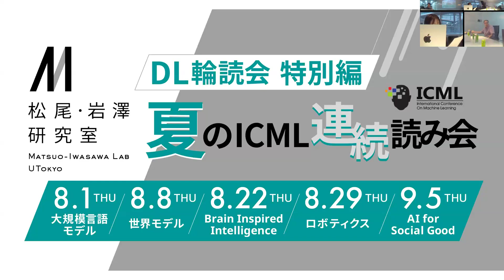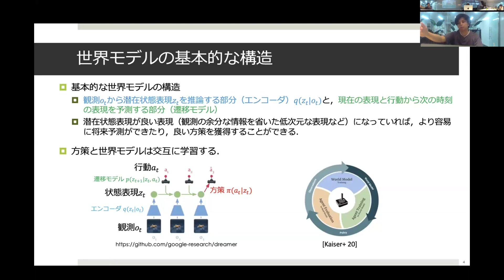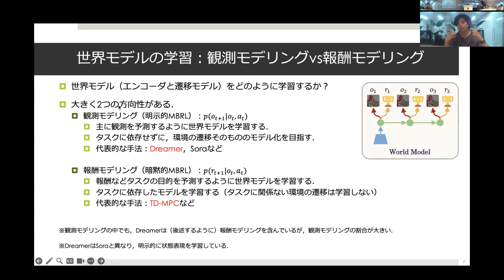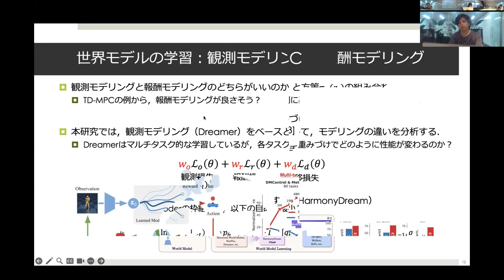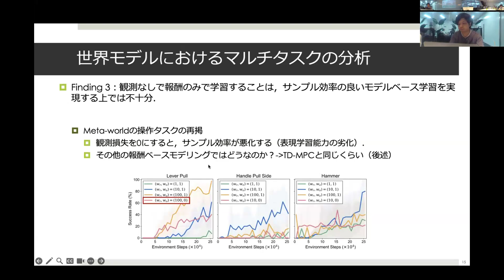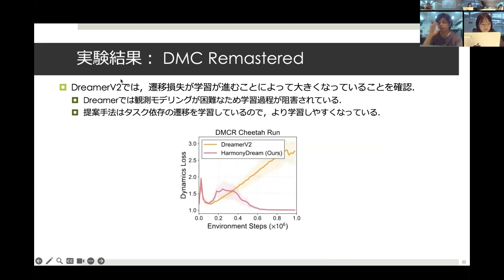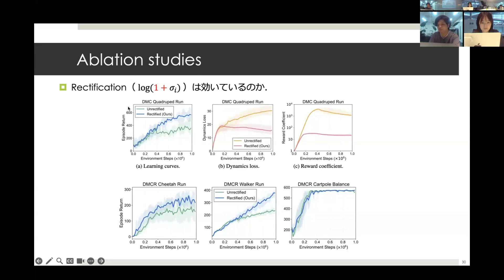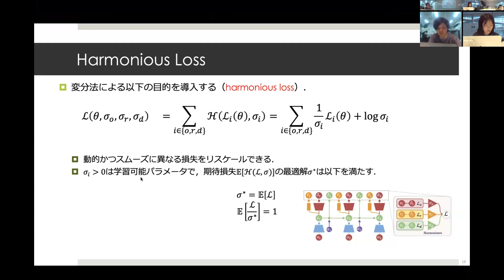【DL輪読会 #427 1/3】HarmonyDream: Task Harmonization Inside World Models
■ 発表内容
HarmonyDream: Task Harmonization Inside World Models
■ 発表者
Masahiro Suzuki
■ 本勉強会について
Deep Learning技術は、他の分野では例を見ないスピードで世界的に研究が進められています。 このような状況の下、DL Seminarsは、最先端の研究動向の調査を目的とし、論文の輪読会を毎週開催しております.